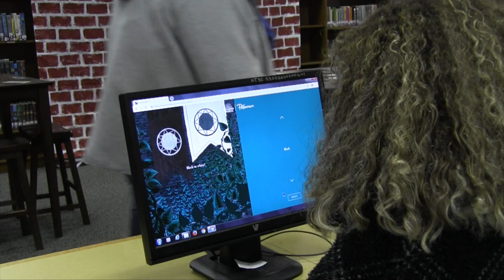Harry Potter Day At CA Gray Jr. High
Special thanks to our World's Best Librarian, Mrs. Melanie Turner, and her assistant, Ms. Weathers!